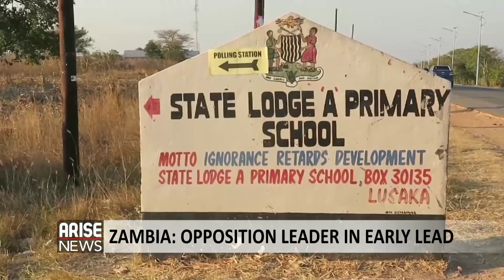ZAMBIA ELECTION UPDATE - FARAI MUVUTI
Farai Muvuti, Senior Analyst at the Southern African Times